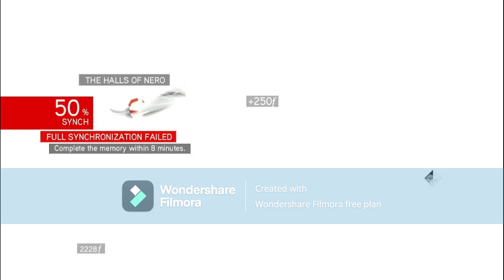assassins creed brotherhood part 4